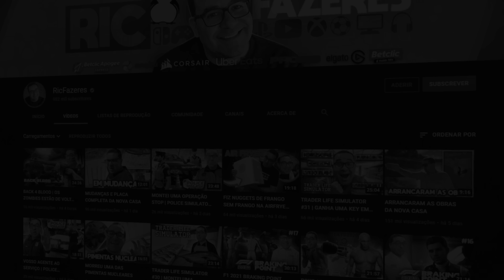EA SPORTS FC 24 | EQUIPA LIGA BETCLIC É O META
EA FC 24 (FIFA) está de volta e com ele regressa a AZIA ao canal! Tinhas saudades rebenta com esse botão do LIKE!!!

💜INSTA   👉 @ricfazeres
💙Twitter  👉 @ricfazeres
🖤TikTok  👉 @oricfazeres
💔Twicth  👉 @RicFazeresOficial
💛FACE     👉 RicGaming